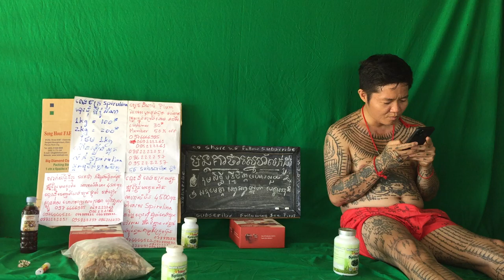301 វិធី​ការសម្រកទង្ងន់ដែរល្អបំផុតស្រក​ 3​គីឡូ​ ក្នុងពេល​ 2សប្តាហ៍វិធីសាស្ត្រសម្រករាងដំណាប់ Detox P